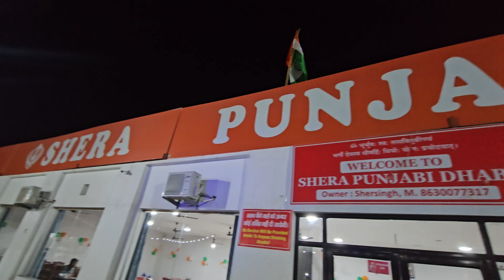Enjoy Rakhi Celebration राखी की मस्ती बहुत प्यारा भाई बहनों का दिन # Aarti Malik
Enjoy Rakhi Celebration राखी की मस्ती बहुत प्यारा भाई बहनों का दिन # Aarti Malik# गावं का रक्षाबंधन love plz_subscribe_my_channel lovesong aartimalik rakhi Enjoy Rakhi Celebration राखी की मस्ती बहुत प्यारा भाई बहनों का दिन # Aarti Malik # भाई बहनों का प्यार